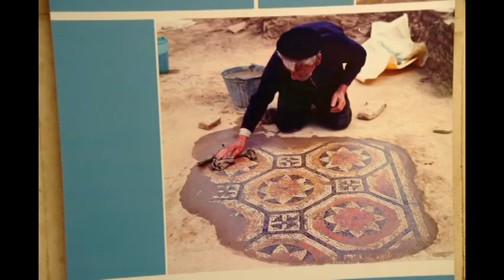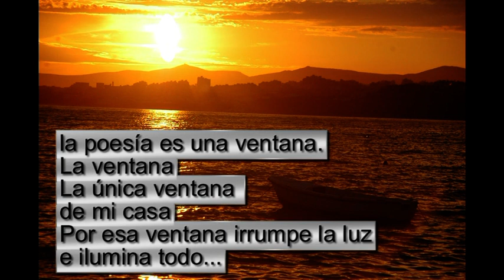León Felipe, IES Marqués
Poemas de León Felipe con música e imágenes en un montaje preparado en el IES Marques de Lozoya de Cuéllar